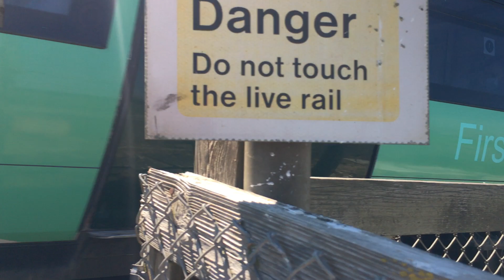377 with 1 tone passing ferring crossing